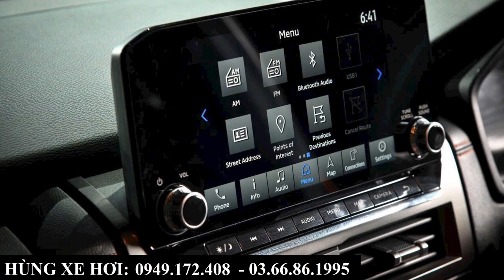Nhận Cọc Mitsubishi Triton All New 2024 Mới Hoàn Toàn | Tặng Gói Bảo Dưỡng Miễn Phí 5 năm Khá Ngon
+ Hotline Tư Vấn: 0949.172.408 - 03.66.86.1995